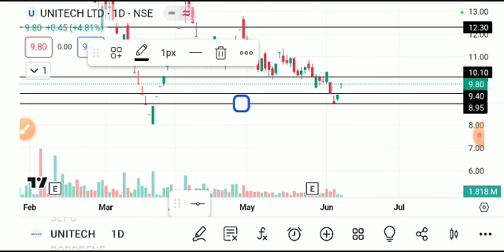Unitech share latest news , unitech , unitech share latest news today, unitech stock latets news